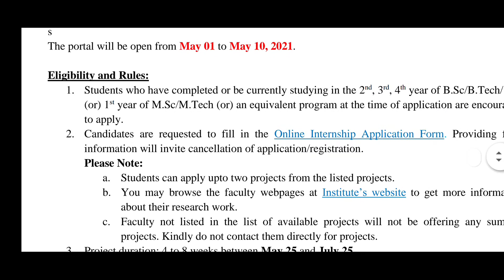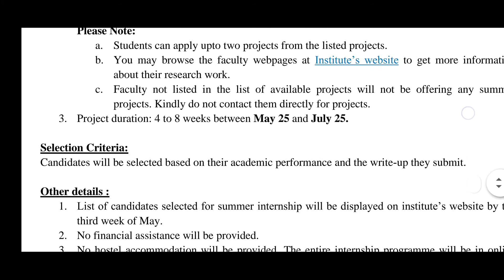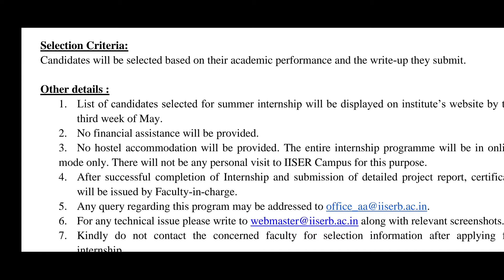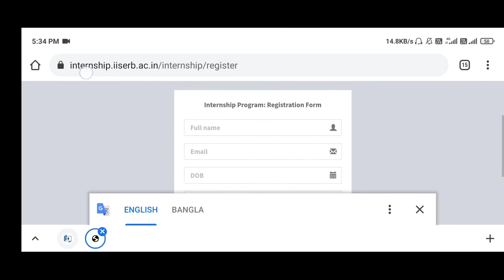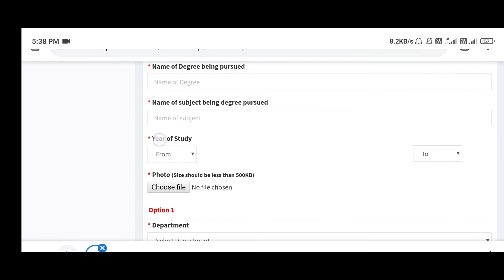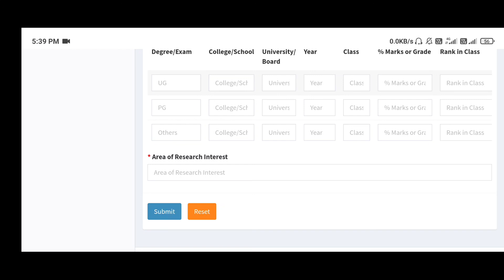Summer Internship Program 2021 at IISER Bhopal: Apply by May 10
About
IISER Bhopal invites applications from bright and motivated students interested in basic sciences, engineering sciences, and economic sciences for its online summer research internship program. Selected candidates would participate in research carried out by IISER Bhopal faculty, through research/ reading projects under their supervision.

BP4R20

IISER Bhopal offers an Integrated Ph.D. program in Chemistry, Mathematics, and Physics for bright and motivated students who have received their Bachelor’s degrees. The program is aimed to provide young motivated individuals with rigorous training, desired level of scientific understanding, and a glimpse of global contemporary research at an early stage to enable them to pursue a career in science education and research.

Students who have completed or be currently studying in the 2nd, 3rd, 4th year of B.Sc/ B.Tech/ B.E (or) 1st year of M.Sc/ M.Tech (or) an equivalent program at the time of application are encouraged to apply.

Students can apply up to two projects from the listed projects.

Interested candidates can apply online by clicking here.

The list of candidates selected for the summer internship will be displayed on the institute’s website by the third week of May.
Project duration: 4 to 8 weeks between May 25 and July 25.
No financial assistance will be provided.
No hostel accommodation will be provided. The entire internship program will be in online mode only.
There will not be any personal visit to IISER Campus for this purpose.
After successful completion of the Internship and submission of a detailed project report, a certificate will be issued by Faculty-in-charge.
Candidates will be selected based on their academic performance and the write-up they submit.

IISER Bhopal Summer Internship Program 2021 Notification

For more such opportunities, check below:

Internship Opportunity at TDP, Member of Parliament [8-12 Weeks]: Apply by May 4.

Student Internship (Scientific Social Responsibility- Civil Engg) Under SERB Project at NIT Calicut [Stipend of Rs. 5k]: Apply by May 7.